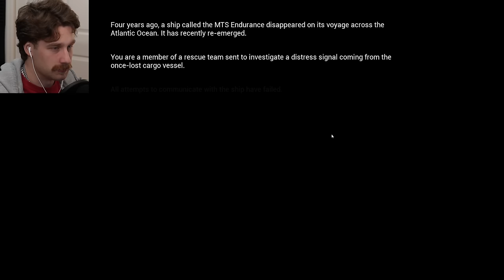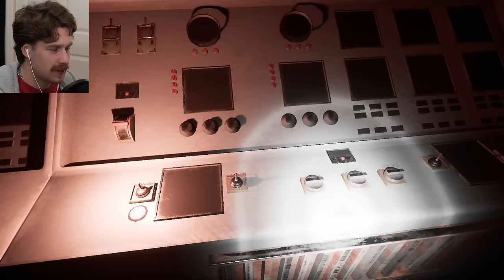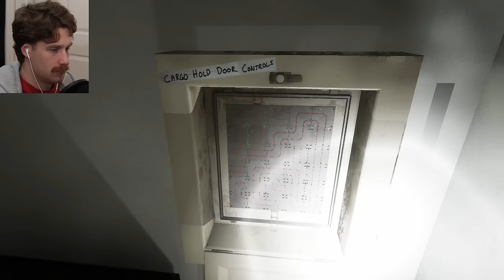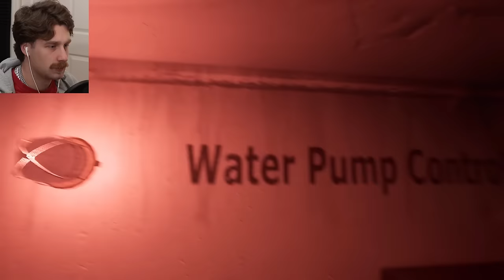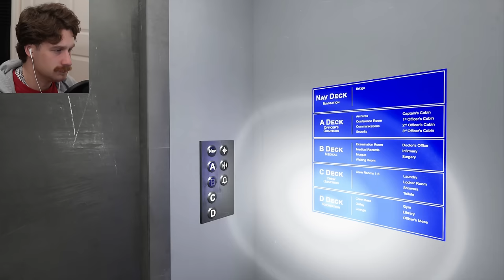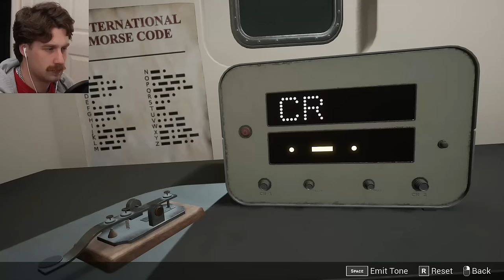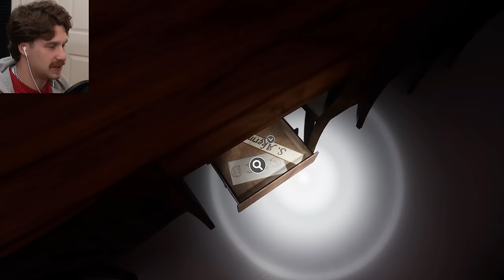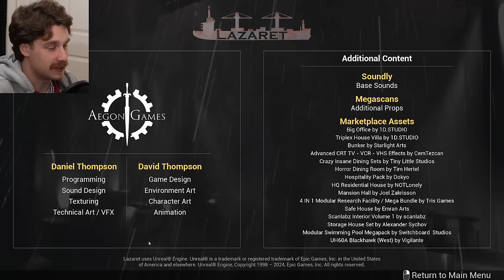Stuck on an Abandoned Ghost Ship..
Lazaret, an indie horror game set on a ghost ship stuck out in the middle of the ocean. We play as a member of a search and rescue team, tasked with finding out exactly what happened on this ship.